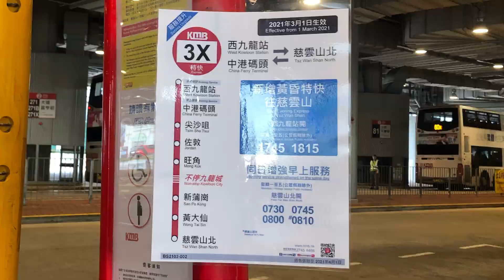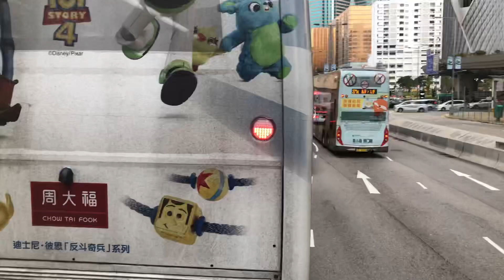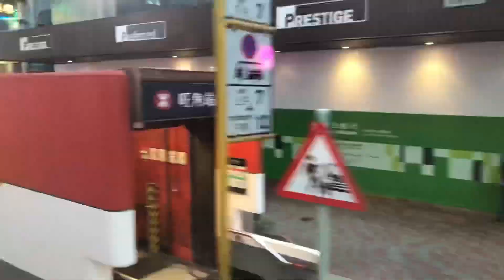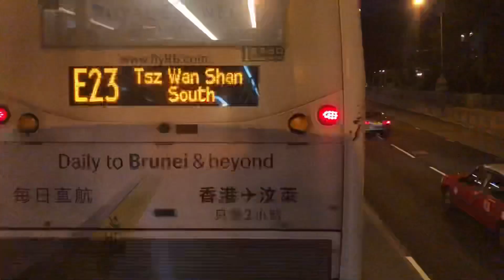*縮時「飛走九龍城≠特快」 九巴3X線 佐敦（西九龍站）至慈雲山（北）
九龍市區巴士路線3X，由九巴營辦，只於星期一至五繁忙時間提供服務，早上由慈雲山（北）開往中港碼頭，下午由佐敦（西九龍站）開往慈雲山（北）。

3X線於九龍城一段太子道西／亞皆老街不設中途站，為慈雲山及新蒲崗居民提供特快巴士服務往返旺角及油麻地。